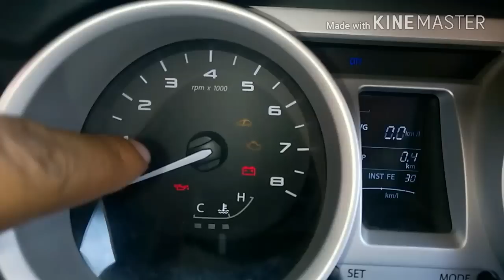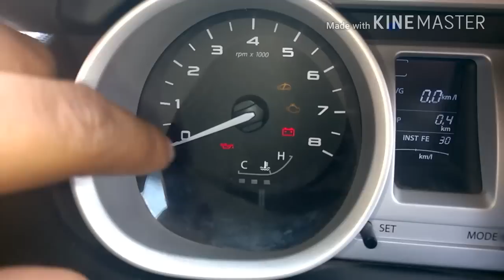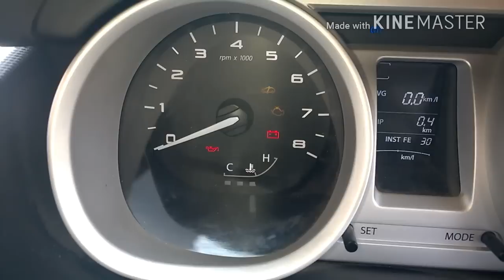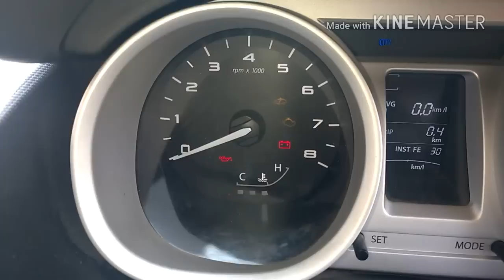How to increase car mileage wrt to RPM|Gradually engagement of acceleration|Explaining on Tata Tiago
TIPS TO INCREASE MILEAGE

Tip 1: Do not accelerate too fast

Too quick acceleration consumes too much fuel, accelerate slowly and gradually. That will save quite a significant amount of fuel in city driving.

Tip 2: Do not use clutch too much (Stick Shift Only)

If you use a manual transmission car, as is mostly used by people in India, do-not drive with clutch pressed, or use clutch only when needed, too much use of clutch will waste a lot of fuel.

Tip 3: Change gears appropriately (Stick Shify Only)

This is also applicable for manual transmission cars. Use correct gears at correct speeds, this will help save the fuel. For correct speeds, see your car’s user manual.

Tip 4: No Excuses to delay car service

Get the car serviced as per manufacturer’s recommended schedule. This will ensure good health of engine, less maintenance due to break-down.

Tip 5: Do you drive in dusty environment? Clean the Air-filter

If you drive in dusty environment the air-filter gets filled with dust and makes the engine suffocated. Clean the air-filter more often than the service schedule( say  every 5000 KM or so) , this will help the engine run more easy and consume less fuel. Trust me, its going to really help.

Tip 6: Red-Signal Ahead? Put the feet off the accelerator

If you are sure that you got to stop after next 100 or 200 meters due to a red signal, keep your feet off the accelerator and car will slow down on engine’s resistance, saving on fuel as well as the brake shoes, apply brakes only when about to stop. This is a great help to save that extra drop of fuel.

Tip 7: Air Pressure in tyres

Get the air-pressure in tyres up to the recommended pressure, and check it once at least in 15 days, it helps the car run smooth and drink less fuel.

Tip 8: Try to keep a constant max speed

When driving in a city or highway, try to maintain a constant speed, that will help the engine put less effort to accelerate or decelerate unnecessarily. This will help reduce fuel consumption.

Tip 9: Keep the window’s glass rolled up on highways

Driving with AC on and glasses rolled up will actually help the car move easy because when windows are open, the car faces more air-drag due to cross ventilation through car, thus consuming more fuel. So always try to keep windows rolled up specially when driving at high speeds.

Tip 10: Buy fuel during morning hours

Buying fuel during morning hours makes sense, because the fuel is a liquid and cools during night hours as temperature is low, and it becomes more dense, so in night hours, you get more weight of fuel for same litres, so its like a bargain in fuel amount 🙂

Tip 11: Re-fuel your car when tank is close to half

This will help reduce the vapors formation in tank, which moves out as you open the lid to re-fuel, thus saving some amount of fuel in the tank.

Tip 12: Clean up the crap from the boot-space

Remove any un-necessary luggage or stuff that you don’t need from back space, that will let the car feel light and run easy on less fuel.

Save fuel, burn it less, save economy and environment both, for a greener and cleaner tomorrow.

Also try to follow a car pool if you are traveling to office or college, that is fun to be with some friends and it reduces traveling boredom too 🙂

We hope you found these tips to increase your car mileage easy to follow. Do share it youHappy saving!